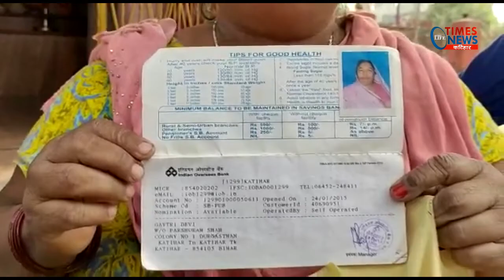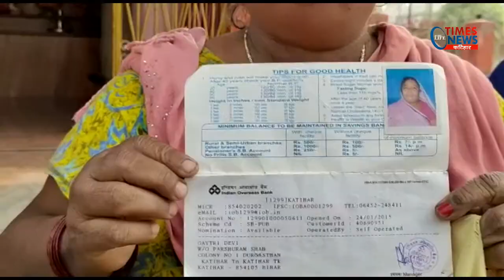KYC अपडेट करने के नाम पर बुजूर्गों के खाते से वृद्धा पेंशन के निकाले पैसे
कटिहार में सामने आया बड़ा घोटाला । KYC अपडेट करने के नाम पर बुजूर्गों के खाते से वृद्धा पेंशन के निकाले पैसे